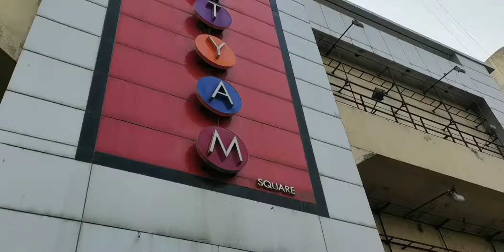Diwali Ki Shopping || दिवाली की शॉपिंग